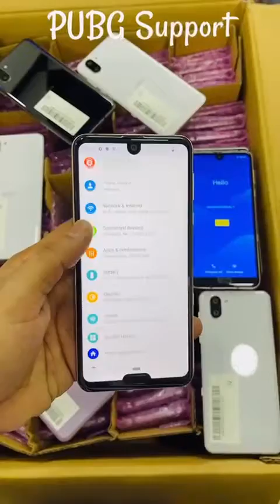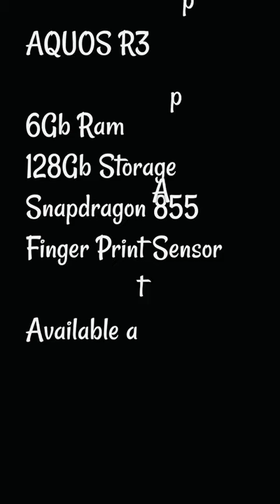Sharp Aquos R2